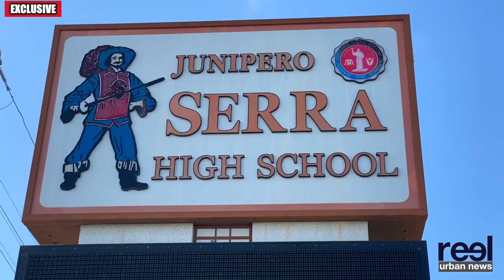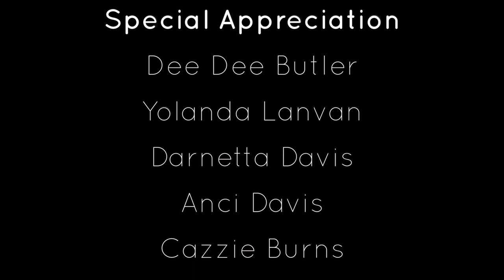Junipero Serra High School Class of 2021 Prom Night Elegance (Exclusive Video)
Champagne glasses raised high matched the elevated and rarefied air that provided the perfect Southern California breeze as graduating seniors from Junipero Serra High School entered the evening glamorous and in style headed to the prom of 2021.

Embraced by family, friends, loved ones and neighbors, a special group of young ladies and men celebrated one another as they prepared themselves for the memorable evening that lay ahead.

Although the promenade or prom dates back to 1928, no one could have imagined planning a prom in the midst of a global pandemic. Fast forward to 2021 and that’s just what happened, Camryn Burns, Evanjelina Giselle Castellon-Davis, Joshua White, Jordan Hanzy, Isabella Reeves, Anna Nguyen, Nhanha Bui and Jordan Briggs planned for and executed their special evening in remarkable elegance and grace.

“We want to toast the graduates - they worked really hard especially through the pandemic. They are really great kids,” expressed Dee Dee Butler.

After being introduced, each prom participant shined as they glided to the red carpet greeted with cheers and applause from adorning guests.

“Congratulations to all of the graduates. We are so proud of you guys and we know from here you’re only going to go up, up and up. We love you,” exclaimed Sue Carruthers.

Love was in the air as the invited guest and well wishers sat under an outdoor tent, sipping on cool and colorful beverages enjoying each and every moment of the festivities.

“To all of the seniors we wish you the best. Throughout this pandemic you’ve been nothing but successful. You have proven “You can do all things through Christ who strengthens you. We look forward to you enjoying your years in college. May God continue to bless your friendships forever,” stated Zandra Carruthers.

Before the evening's honored guest boarded the luxurious and glammed out party bus, Cazzie Burns shared a heartfelt thought. “I’d like to thank the crew for their tight bond and staying this way throughout the four years. I appreciate all of the parents and all you continue to do. Let’s keep them safe. Many blessings and success in the future.”